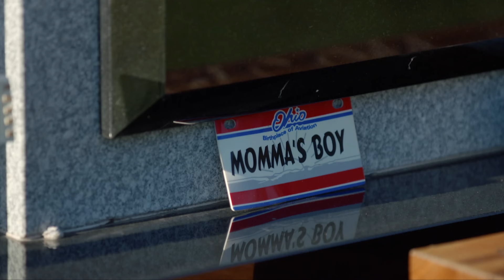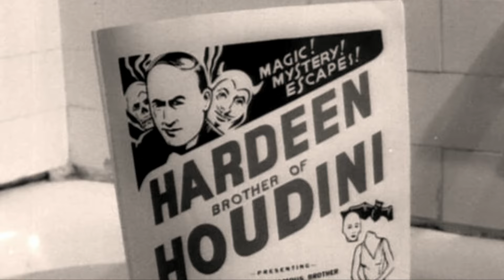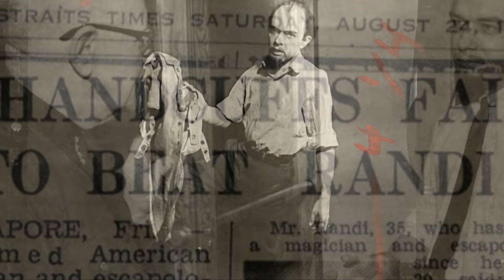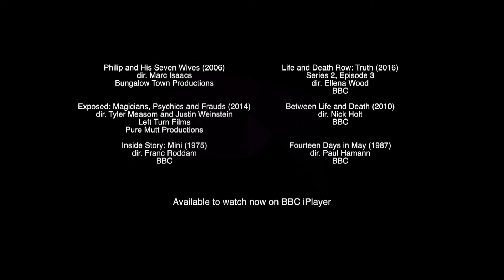Louis Theroux: Six films that made me - BBC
Documentary fans are in for a treat as renowned documentarian Louis Theroux dived into the BBC Archives and selected his favourite documentaries. Each of them had an impact on Louis. They cover a range of styles - some vérité-driven, others told more through interview - but in all of them you see life at its most raw, its most strange and therefore its most human.

In Louis Theroux: Docs That Made Me Louis explains why he chose the documentaries and how they have inspired his work.

Philip and His Seven Wives (2006)
Life and Death Row: Truth (2016)
Exposed: Magicians, Psychics and Frauds (2014)
Between Life and Death (2010)
Inside Story: Mini (1975)
Fourteen Days In May (1987)

Also in the collection - Rain in My Heart (2006)

Louis Theroux: Docs That Made Me | BBC